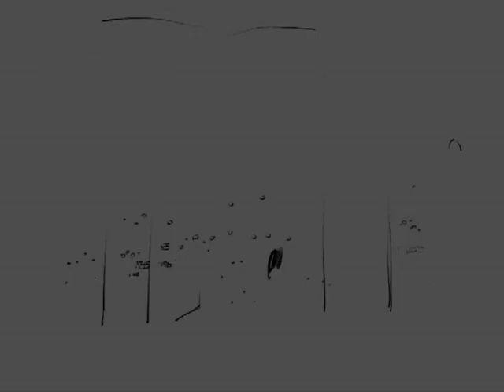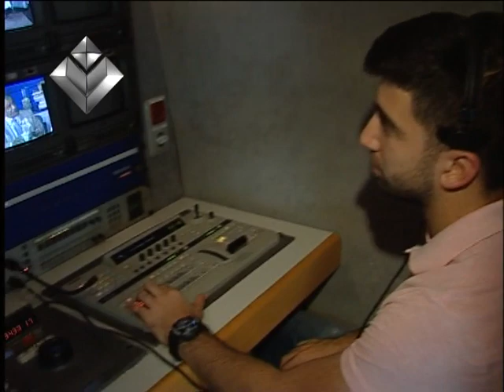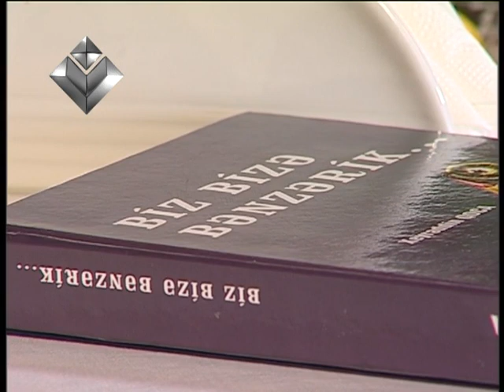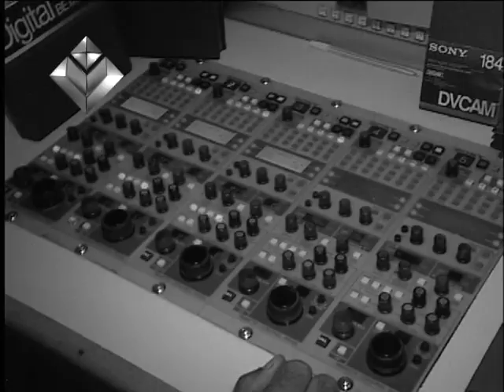Xeyreddin Qoca ile Xezerin sahilinde musahibe Lider TV